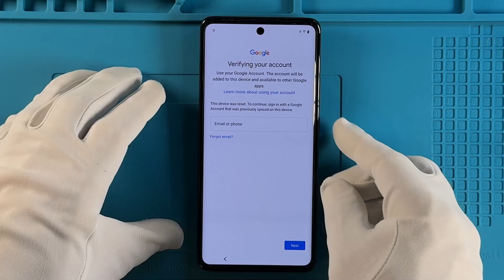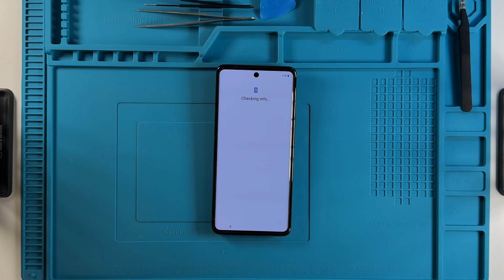New Model selector in MTK Preloader mode & FRP removal with ChimeraTool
In this video, we introduce the latest update to ChimeraTool: a brand-new Model Selector feature for MTK Preloader Mode! 🚀

✅ Now, you can manually select the brand and model of the device before starting the identification process.
✅ This means fewer DA file attempts and faster, more accurate identification.
✅ Plus, we’ll walk you through a step-by-step FRP removal on a supported MTK device using this improved workflow.

Whether you're a phone repair technician or just exploring the tool's new capabilities, this video shows how to save time and increase success rates using ChimeraTool.